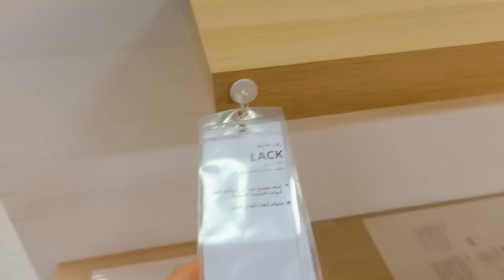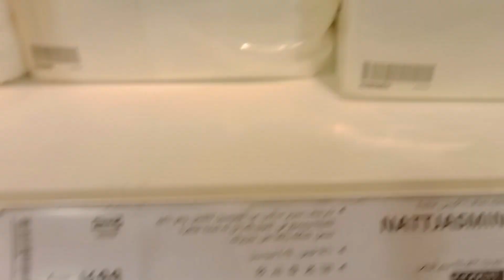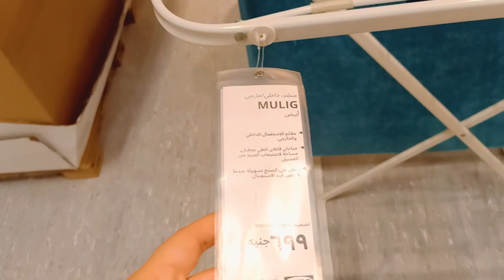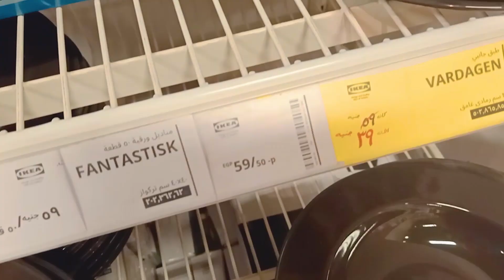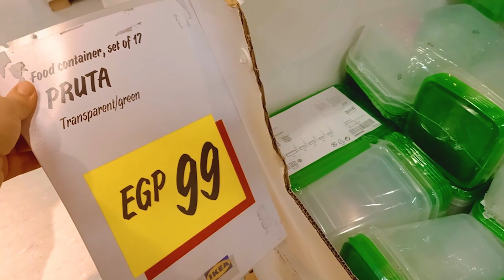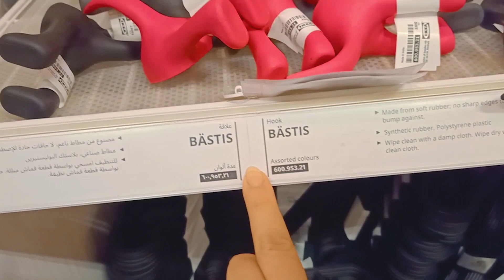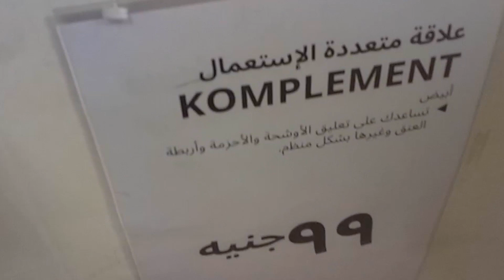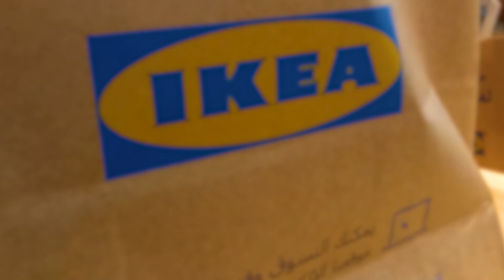جولة في ايكيا مول العرب واحدث عروض وتخفيضات ikea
جولة سريعة في ايكيا مول العرب  ,,,,,,
أرجو الإشــتراك وتفعـيل الجـرس 🔔 ولايك للفيديو 👍 وشـير لاصحابكم  , أتمنى دعمكم ♥️ وشكرا ليكم أحلى متابعين 💗